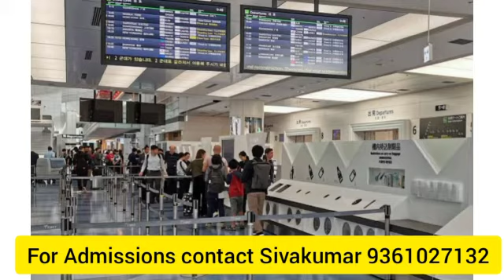airport and airline management full details in tamil -9361027132